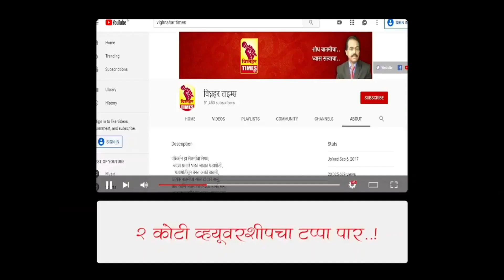अकोले तालुक्यातील शेतकरी बांधवांनी शिंदे सरकारचे मानले आभार। 50 हजारांचे अनुदानही लवकर द्या